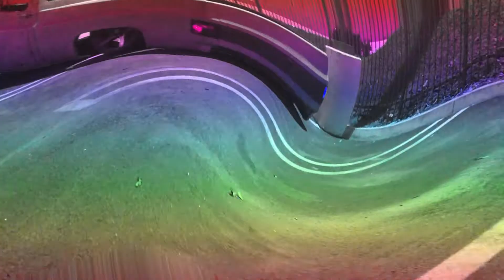Chevy gone trippy